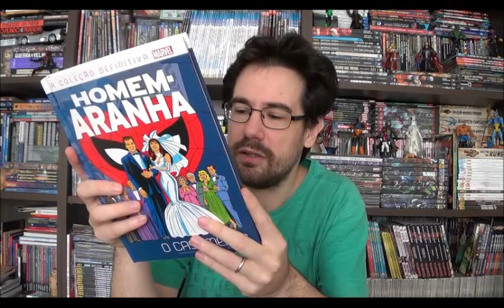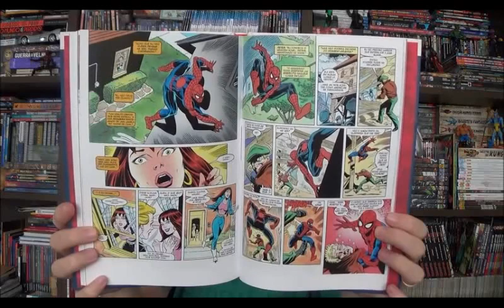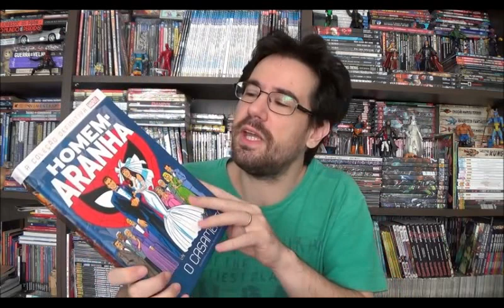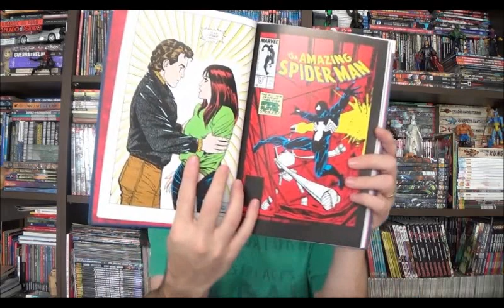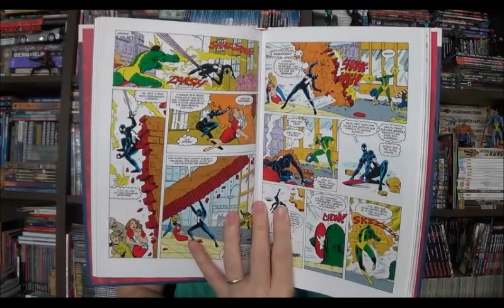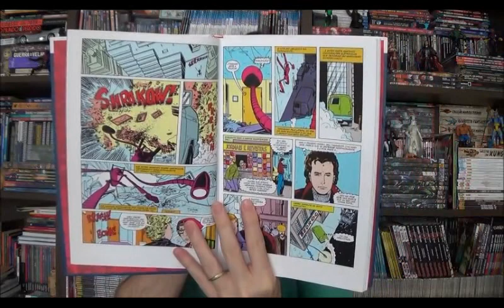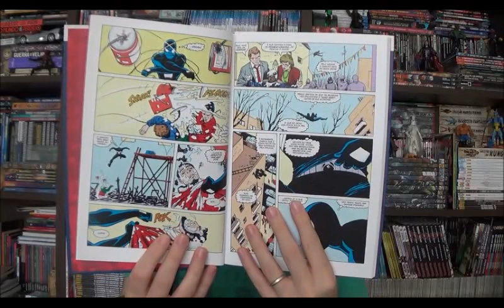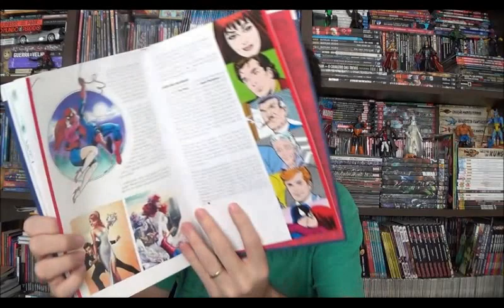Chapéu do Presto Especial - O casamento do Homem Aranha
Bem-vindos a mais um Chapéu do Presto especial, no episódio de hoje quero voltar à Marvel Clássica, sim, apesar do que dizem, existe alguns clássicos na editora, embora ela mesma goste de negar. No episódio de hoje falarei sobre o Casamento do Homem-Aranha, recentemente lançado pela Salvat na coleção definitiva do personagem.

⚠ Link para compras na Amazon

Campinas - SP
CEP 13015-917